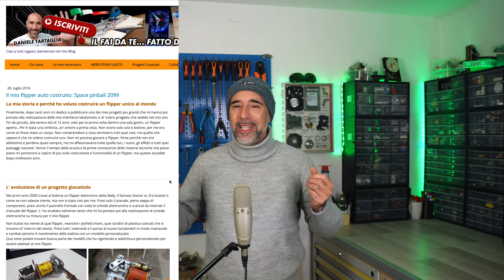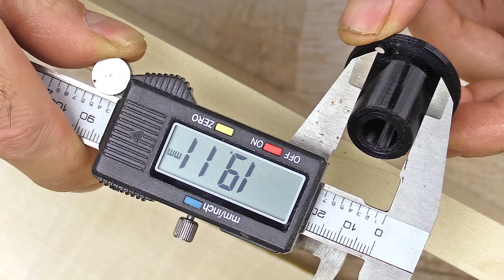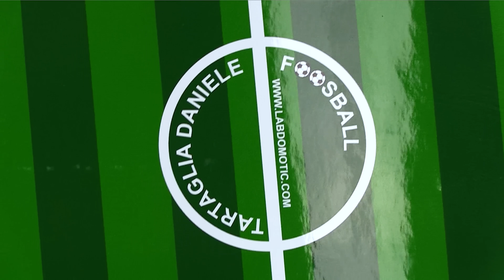BILIARDINO O CALCIOBALILLA? Io comunque me lo sono costruito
Guardate il mio calcetto autocostruito:

PREZZI PIU BASSI DEL WEB con i miei super coupon sconto

👉 TIKTOK (Qua ti fai due risate) 😂
 TUTTA L' ATTREZZATURA CHE USO NEL MIO LABORATORIO E CHE VEDETE NEI MIEI VIDEO
👉 La mia attrezzatura professionale
👉 I migliori attrezzi per la saldatura a stagno
👉 I miei attrezzi da lavoro suggeriti